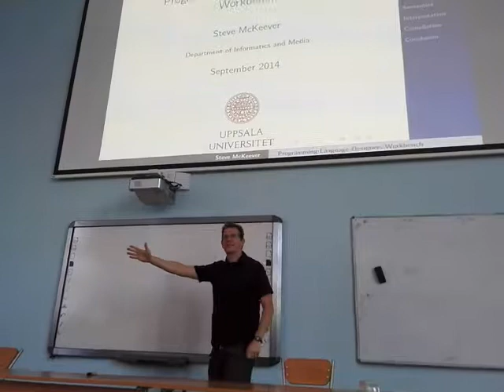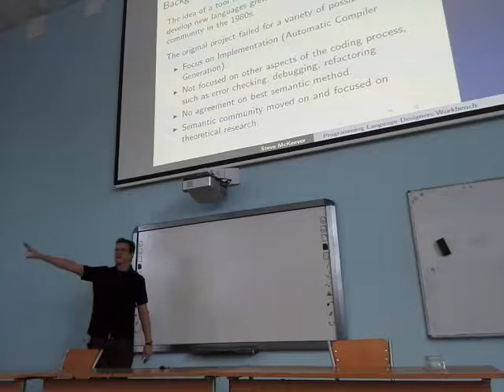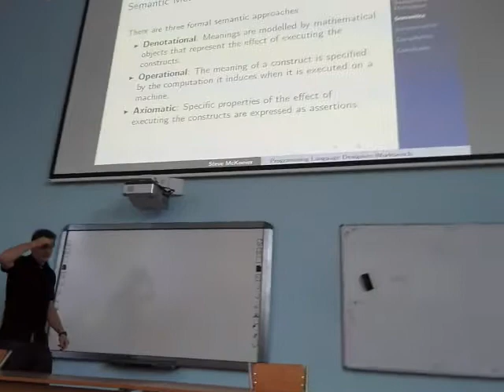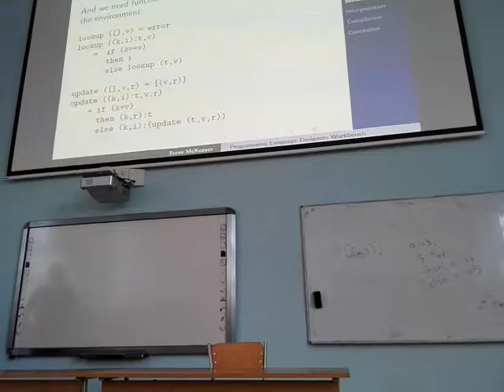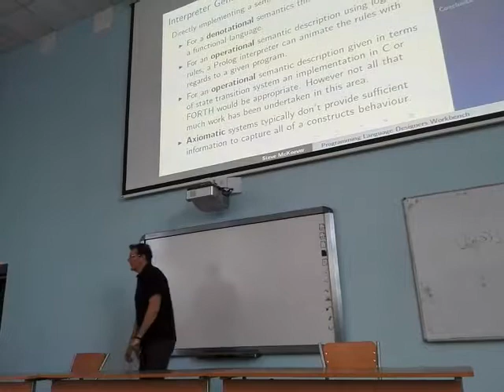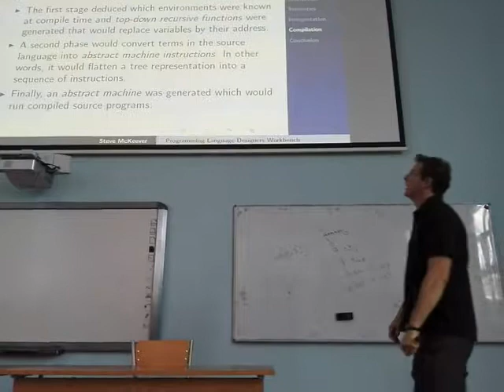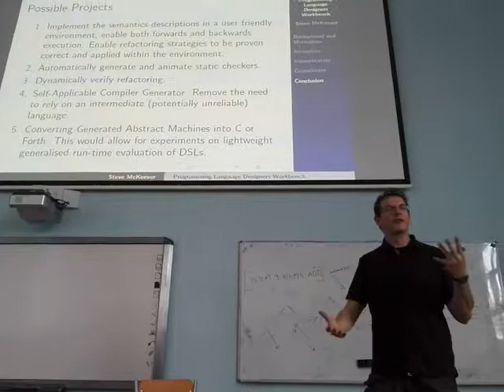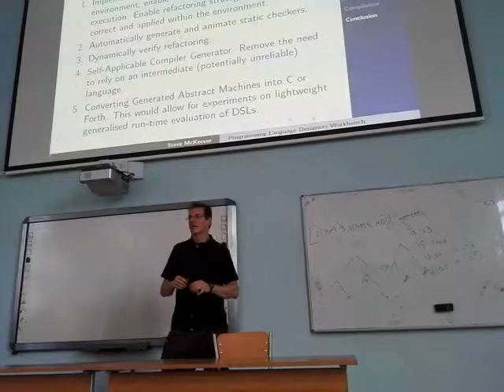Стив МакКивер, лекция 1